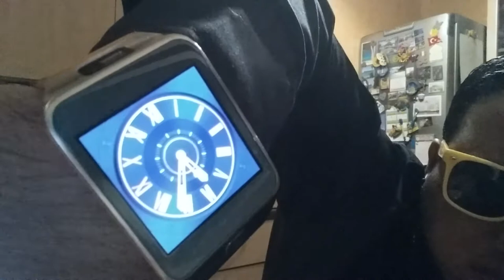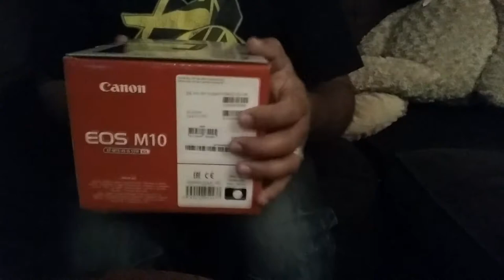Vlog 240 My New Camera!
Loot Crate: Coming SOON!

So here's what we brought on our Black Friday adventure! This is a new page for the vlogs OMG! Super Excited!!! I hope you guys like it!

Peace!